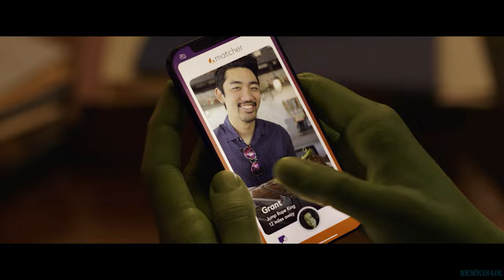Женщина-Халк (1-й сезон) ДУБЛЯЖ 🎬 Русский Трейлер 4K ULTRA HD 📢 Сериал 2022 👀 С 17 августа 👀 Disney+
Женщина-Халк (1-й сезон) ДУБЛЯЖ сериал 2022 год - Русский трейлер 4K ULTRA HD 2022 год

👀 👀 👀  С  17 августа  2022 года!  👀 👀 👀

Сериал рассказывает о двоюродной сестре Брюса Бэннера - Дженнифер Уолтерс, которая случайным образом получает такую же, как и у её брата, суперспособность превращаться в зеленного монстра - Халка.

Платформа:  Disney+
Оригинальное название: She-Hulk
Жанр: фантастика, боевик, драма, комедия, приключения
Страна: США
Режиссер: Кэт Койро, Ану Валиа
Актеры: Татьяна Маслани, Марк Руффало, Тим Рот, Джамила Джамил, Джинджер Гонзага

16+